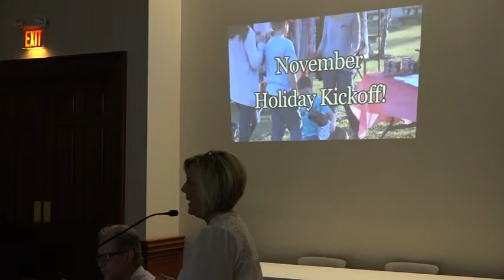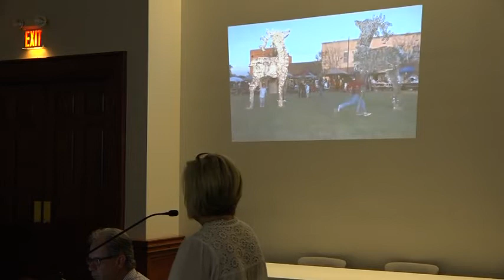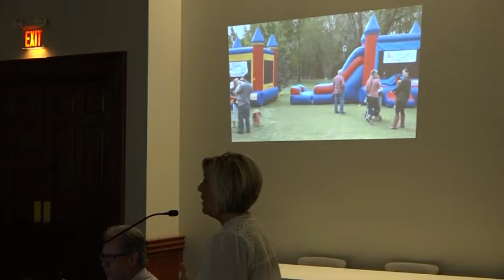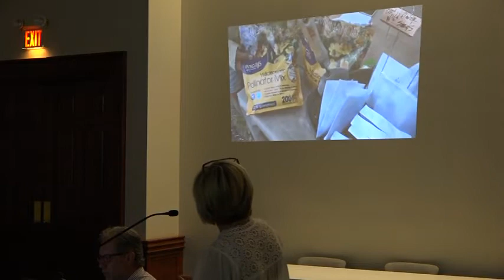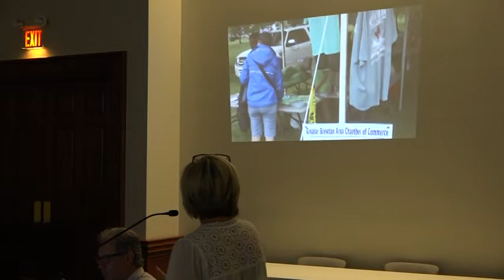Brewton City Council 7/23/2018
-Chamber of Commerce Annual Review Presentation
-Recognizing Connie Baggett
-Ordinance Approval Trustmark Warrant Credit Line
-Approve Hwy 49 Sidewalk Extension Agreement
-Approve JLFCC Horse Riding Lessons Administration Agreement